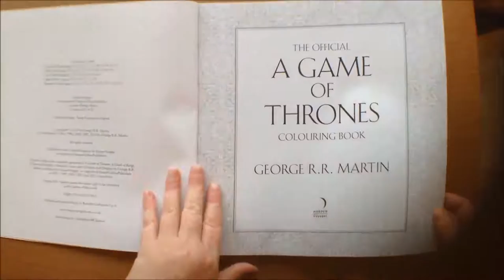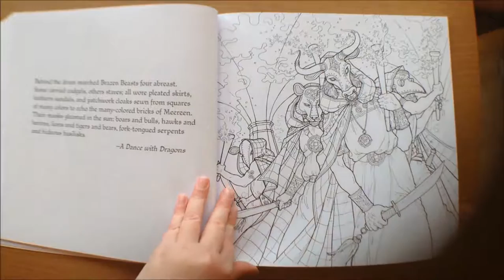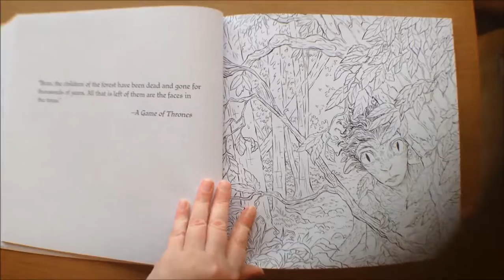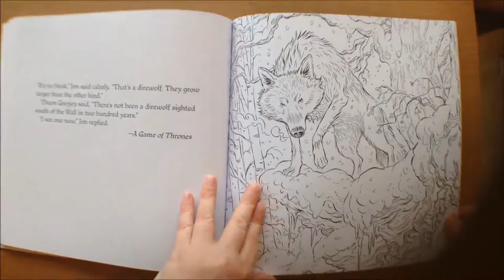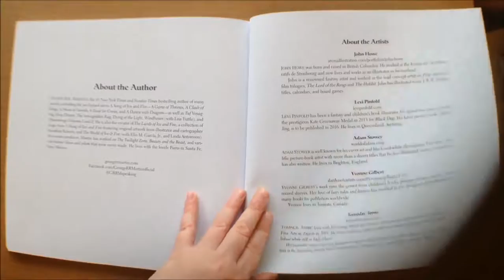The Official Game Of Thrones Colouring Book by George R. R. Martin Flip through